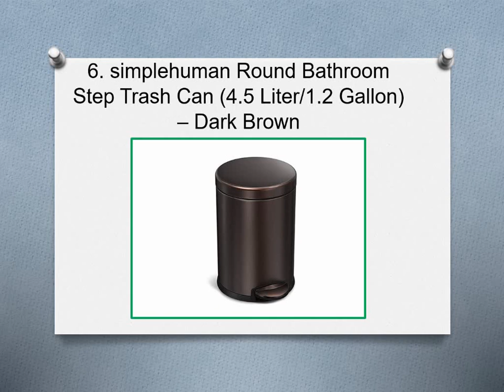⭐ Top 10 Best Small Bathroom Trash Cans in 2020 Reviews ⭐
10. simplehuman 10 Liter/2.6 Gallon Bathroom Step Trash Can
9. iTouchless 1.32 Gallon Open and Close Trash Can
8. AMG WB07W WHT 5L Round Waste Bin
7. Fortune Candy Step Trash Can (0.8+1.3+8 Gallon)
6. simplehuman Round Bathroom Step Trash Can (4.5 Liter/1.2 Gallon) – Dark Brown
5. simplehuman 6 Liter/1.6 Gallon Semi-Round Trash Can
4. simplehuman Profile Open Trash Can, 10L/2.6 Gal
3. Umbra Swinger 12-Gallon Waste Can, 11 – 20
 2. simplehuman 4.5 Liter/1.2 Gallon Trash Can – Black Stainless Steel
 1. simplehuman 10 Liter/2.3 Gallon Semi-Round Bathroom Trash Can